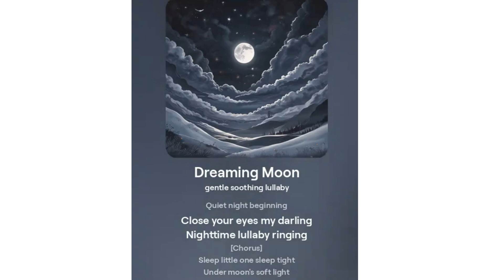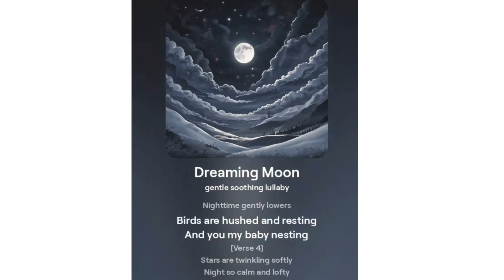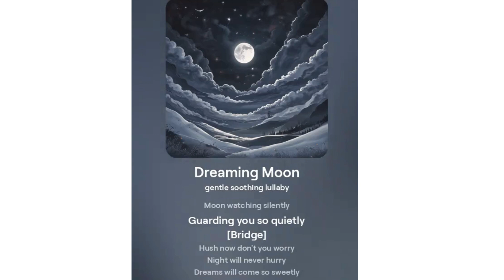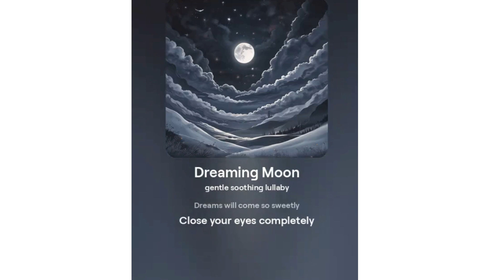Dreaming Moon2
Baby Sleep Miracle